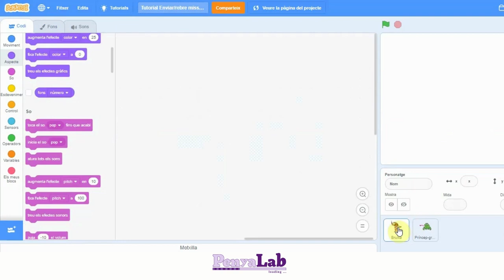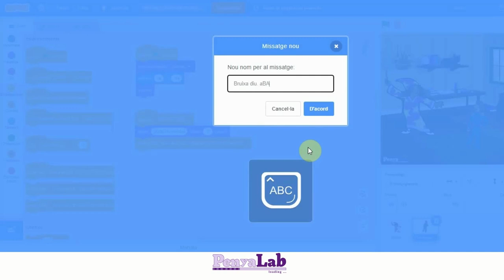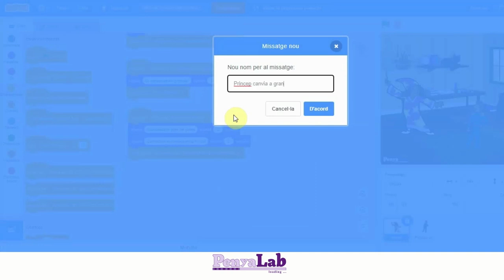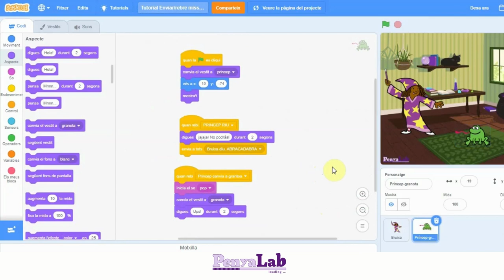Scratch - Enviar i rebre missatges